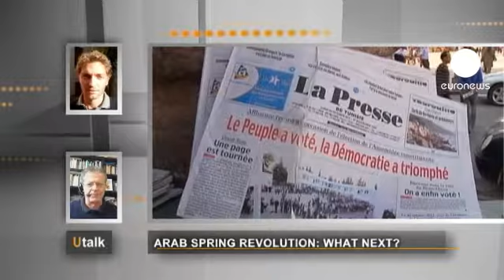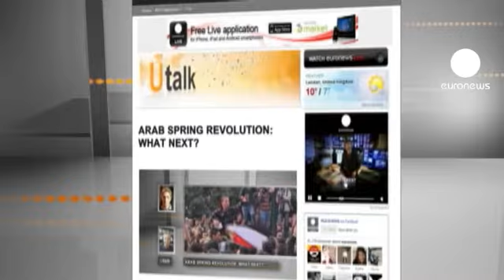euronews U talk - Che cosa aspetta i Paesi della rivoluzione araba?